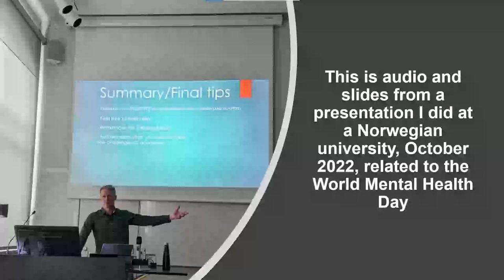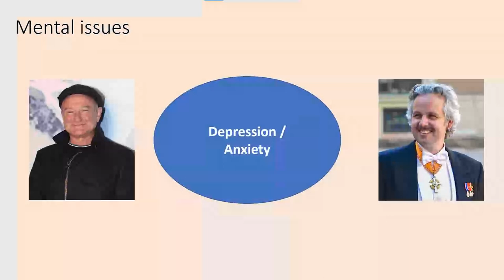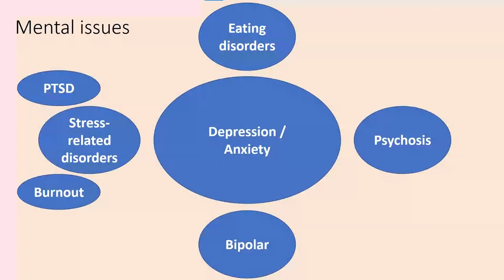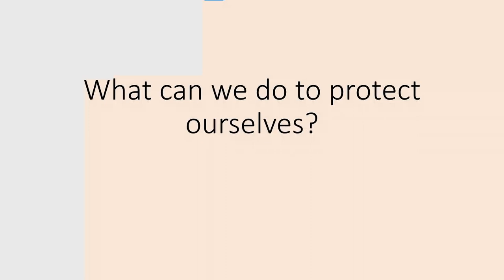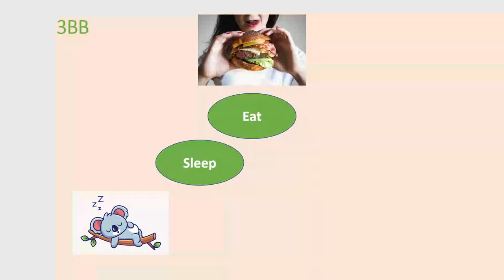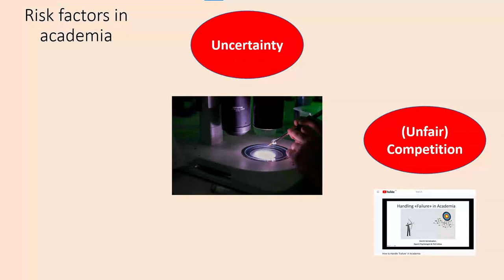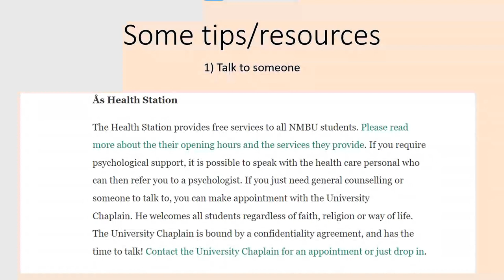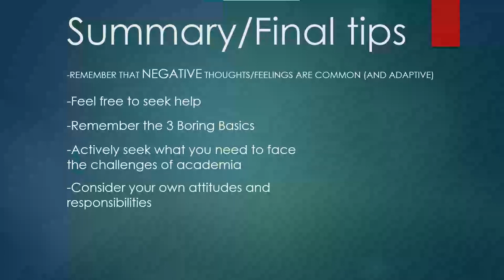Mental Health (and Staying Sane) in Academia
A presentation on common mental health issues and how to deal with them in academia.

References:
Cornér, S., Löfström, E., & Pyhältö, K. (2017). The relationship between doctoral students’ perceptions of supervision and burnout. International Journal of Doctoral Studies, 12.
Kobasa, S. (1979). Stressful life events, personality and health: An inquiry into hardiness. Journal of Personality and Social Psychology, 37(1).
Lewis, P. A., & Durrant, S. J. (2011). Overlapping memory replay during sleep builds cognitive schemata. Trends in cognitive sciences, 15(8), 343-351.
Lewis, P. A., Knoblich, G., & Poe, G. (2018). How memory replay in sleep boosts creative problem-solving. Trends in cognitive sciences, 22(6), 491-503.

-First image: SoDoC, NMBU
-NRK, screen shot
-Frankie Fouganthin, Wikimedia Commons
-Eva Rinaldi, Wikimedia Commons
-Resources (final slides): Screenshot/images of logos